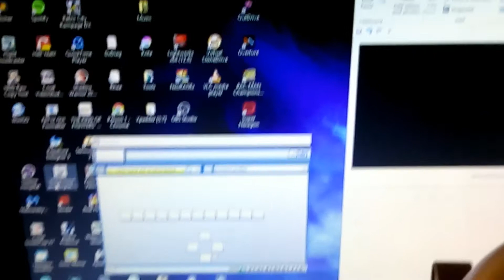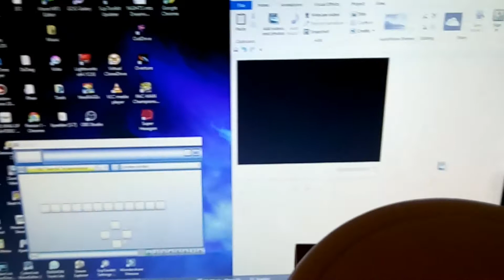Will it work? Playstation 4 Taiko controller on PC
Well, yes it does, it works quite well